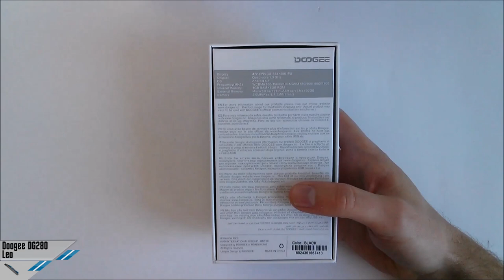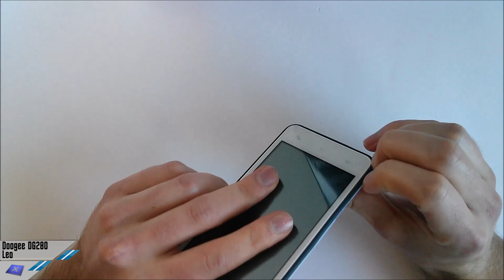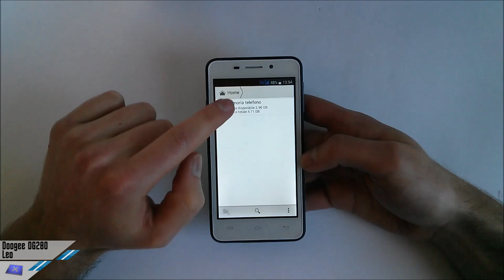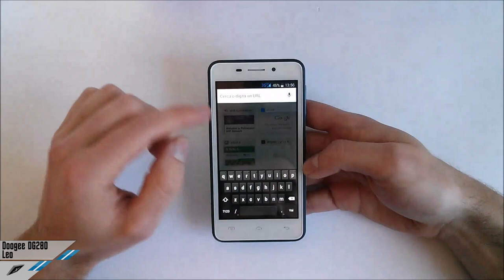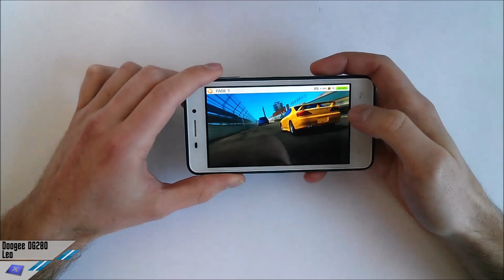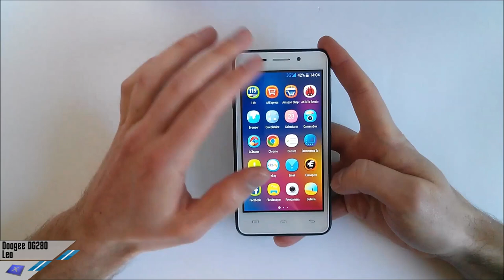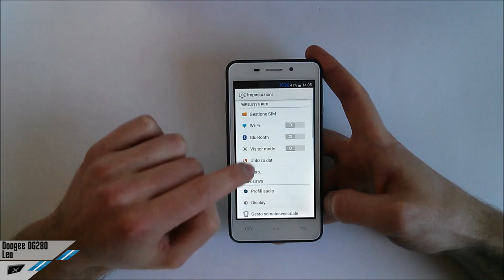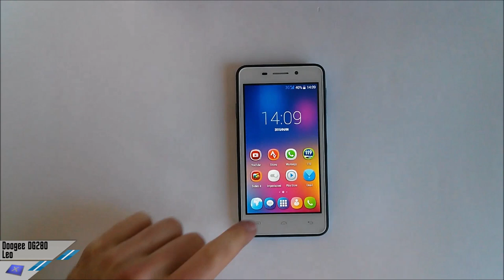[Videorecensione] DOOGEE LEO DG280